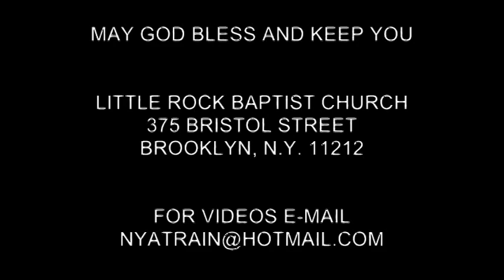Rev. Mo McRae "Fighting Temptation".mpg 12/11/2011